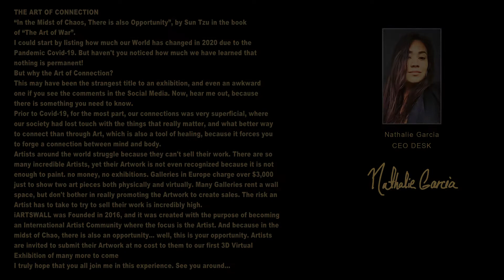iARTSWALL Intro- Nathalie Garcia, CEO Speaker